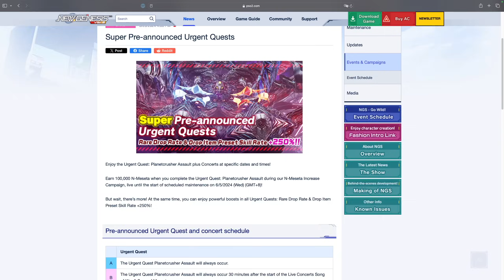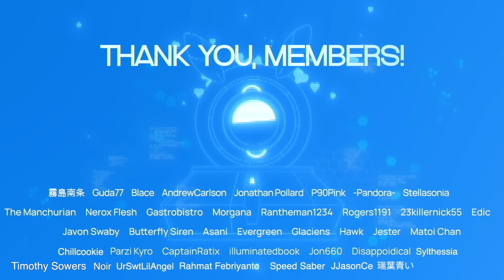[PSO2:NGS] 3 Wingards on the First Day!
0:00 Introduction
0:28 Freebies
1:10 Super Pre-Announced UQ
1:42 Crimson Realm
3:39 What Drop Wingards
4:43 Nazun's Big Quiz LTQ
5:36 Reward Box
5:52 AC Scratch Elegant Harmony
8:21 Conclusion